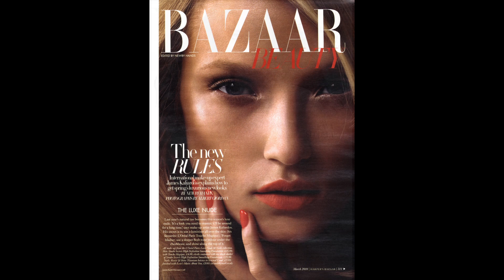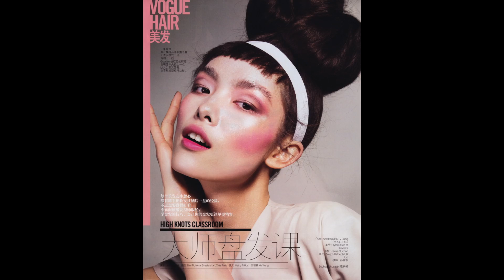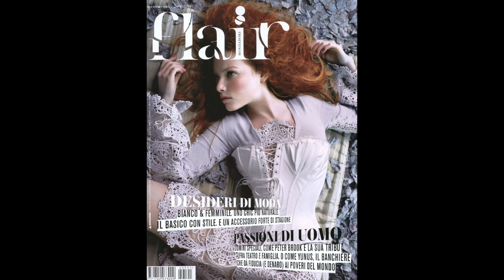Alain Pichon Fashion Showreel